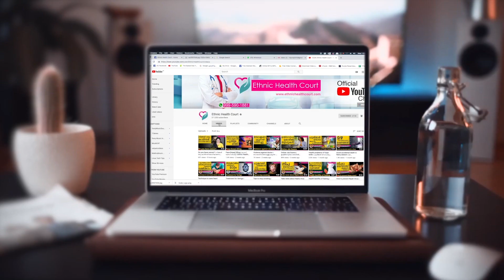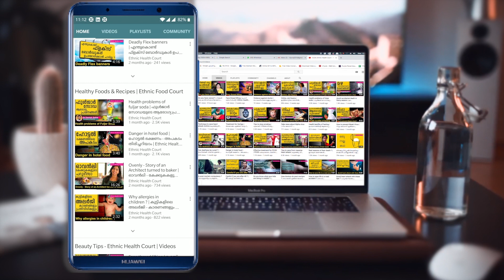കഴുത്തിലെ കറുപ്പകറ്റാൻ ഉരുളക്കിഴങ്ങ് Malayalam Beauty Tips | Ethnic Beauty Court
ചിലര്‍ക്ക് മുഖത്തിന് നിറം ഉണ്ടെങ്കിലും കഴുത്തില്‍ നല്ല കറുപ്പ് നിറം വരുന്നത് കാണാം. പല കാരണങ്ങള്‍ കൊണ്ടാണ് കഴുത്തില്‍ കറുപ്പ് നിറം വരുന്നത്. ചിലര്‍ക്ക് അമിതവണ്ണം ഉണ്ടെങ്കില്‍ കഴുത്തില്‍ കറുപ്പ് നിറം വരാന്‍ സാധ്യതയുണ്ട്. ഈ പ്രശ്നത്തിനുള്ള മികച്ച പരിഹാര മാർഗമാണ് ഉരുളക്കിഴങ്ങ്. എങ്ങനെയെന്ന് നോക്കാം.